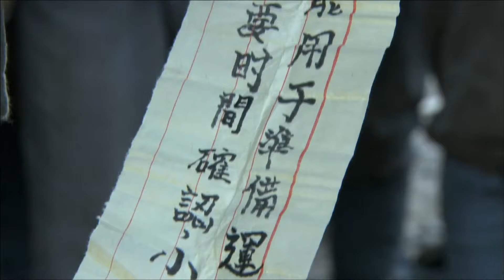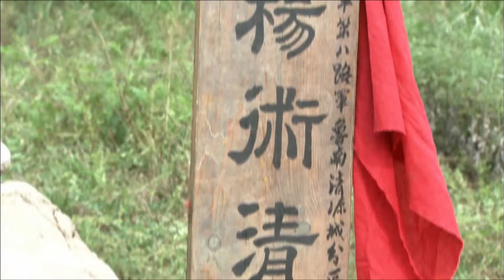【抗日神剧】火线狙杀24 | 八路特战队联手女匪头子设下埋伏，将日军杀个片甲不留（甘婷婷、彭于晏《狗阵）